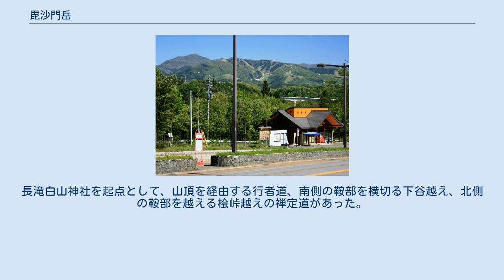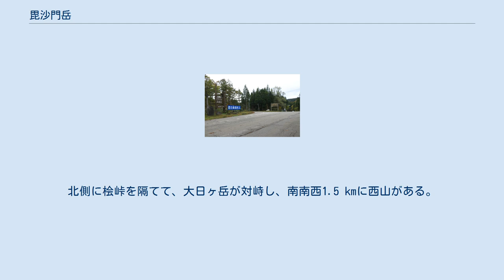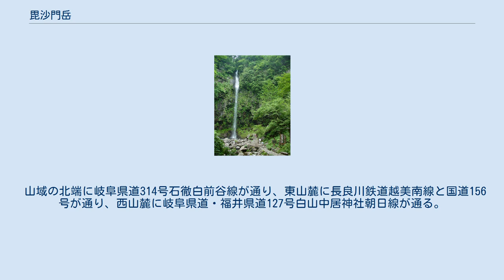毘沙門岳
毘沙門岳（びしゃもんだけ）は、福井県大野市と岐阜県郡上市にまたがる両白山地の標高1,385.3 mの山。
 白山信仰にちなむ山の一つで、山名もこれに由来する。
東山麓にある長滝白山神社は、白山の三馬場の一つで、美濃禅定道（白山への登拝道）の起点の馬場として栄えた。
長滝白山神社を起点として、山頂を経由する行者道、南側の鞍部を横切る下谷越え、北側の鞍部を越える桧峠越えの禅定道があった。
行者道の「多和ノ宿」が下谷越えの西に設けられて、毘沙門天を本尊としていた。
 約30万年前の更新世中期に形成された白山火山帯の最南端にある毘沙門岳火山の火山体の中心となる山。
毘沙門岳火山は単斜輝石—斜方輝石安山岩、デイサイトと比較的少量の角閃石安山岩からなる山域の北東山麓の郡上市白鳥町前谷にある「前谷床並社跡のトチノキ」は、1991年（平成3年｝11月22日に岐阜県の天然記念物の指定を受けている。北東山麓の郡上市白鳥町前谷には正ヶ洞棚田がある。北斜面にはスノーウェーブパーク白鳥高原があり、無雪期にはスカイランド白鳥高原リゾートのゴルフ場となり、施設内には白鳥高原ホテルがある。北斜面などはスギ、ヒノキの植林地で、山頂付近の尾根にはブナが残されていて、南の西山への尾根にはササ原が広がる。山頂には二等三角点（点名「毘沙門岳」、標高1,385.34 m）が設置されている。
ぎふ百山の一つに選定されている。
 北側の桧峠方面から尾根に沿った登山道が開設されていて、ハイキングや登山対象となる山である 1996年に北側の桧峠方面から尾根に沿った登山道が開設されて、ハイキングや登山対象となる山である。
山頂からは北側に両白山地の白山、別山、野伏ヶ岳、大日ヶ岳などの山並み、ひるがの高原、鷲ヶ岳、能郷白山、荒島岳などが見渡せる。
 福井県と岐阜県との県境の両白山地の主稜線上にある。
東山麓にある長良川を隔てて、飛騨高地の鷲ヶ岳などが対峙する。
山頂の西北西0.6 kmには西峰がある。
 周辺の主な山を下表に示す。
北側に桧峠を隔てて、大日ヶ岳が対峙し、南南西1.5 kmに西山がある。
 南側の高賀山から望む周辺の両白山地の山並み 左から、平家岳、美濃平家岳、滝波山、赤兎山、野伏ヶ岳、西山、毘沙門岳、別山、白山、大日ヶ岳、猿ヶ馬場山 北側の大日ヶ岳との鞍部にある桧峠、岐阜県道314号石徹白前谷線が通る 周辺の主な峠を以下に示す。
 以下の九頭竜川と長良川の支流の源流となる山で、それぞれ日本海と太平洋側の伊勢湾へ流れる。
日本海側と太平洋側との分水嶺となる山である。
 山域の北端に岐阜県道314号石徹白前谷線が通り、東山麓に長良川鉄道越美南線と国道156号が通り、西山麓に岐阜県道・福井県道127号白山中居神社朝日線が通る。
 山域の北東にある阿弥陀ケ滝 山麓や周辺の主な施設を以下に示す。